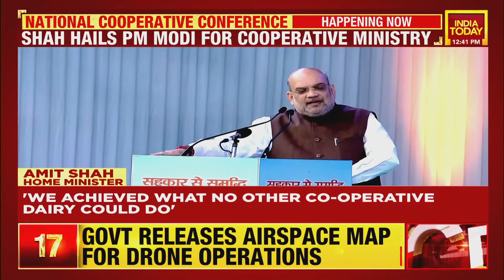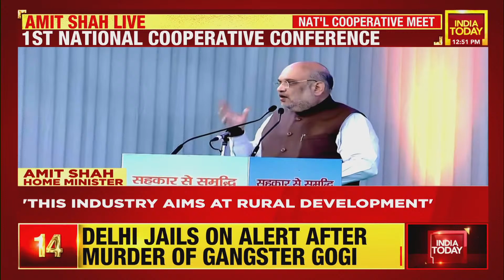Amit Shah Addresses National Cooperative Conference, Says "Will Achieve $5 Trillion Economy Target"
Home Minister Amit Shah addressed the 1st national cooperative conference. He talked about the success of cooperative societies across India. He also said, "Food processing industry has a huge market across the globe."